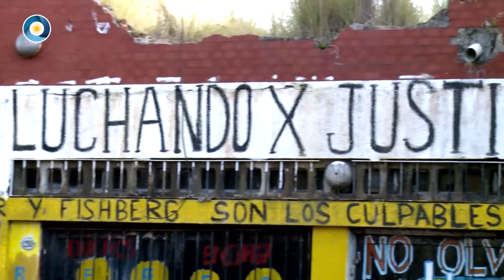Trata laboral - Inspección ocular en taller clandestino en Caballito